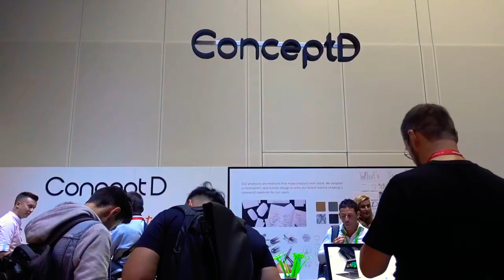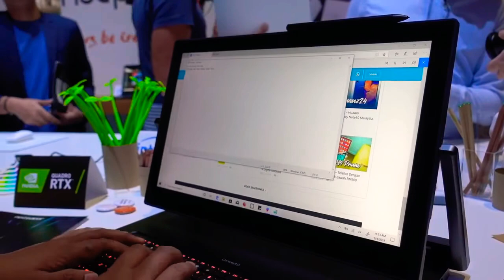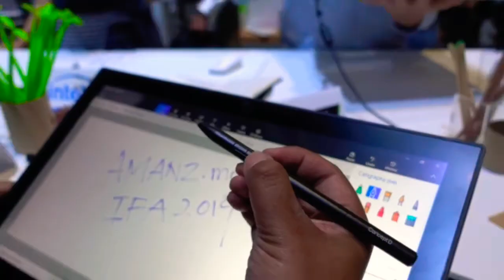ConceptD 9 Pro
ConceptD 9 Pro adalah apa yang Anda butuhkan untuk resource-intensif 2D dan proyek 3D. Prosesor yang kuat menangani beban, dan tampilan dengan resolusi 4K UHD, 100% Adobe RGB pewarna warna, sertifikat TERASFER, dan Delta E 1 menyediakan akurasi warna yang dibutuhkan oleh profesional. Revolusi Ezel Aero engsel mekanisme lampiran memberikan bahkan lebih unik peluang untuk kreativitas dan kolaborasi.
       Kartu grafik RTX kuadrat Nvidia Quadrania vadro RTX memungkinkanmu untuk menggunakan ray tracing real-time dan kemampuan AI dalam aplikasi sehari-hari. Kecepatan lebih tinggi dan efisiensi ketika bekerja dengan model CAD tiga dimensi kompleks dan visualisasi, model tenaga kerja-intensif-proyek rekayasa, atau membuat film-film panjang penuh.

Seperti dan komentar!